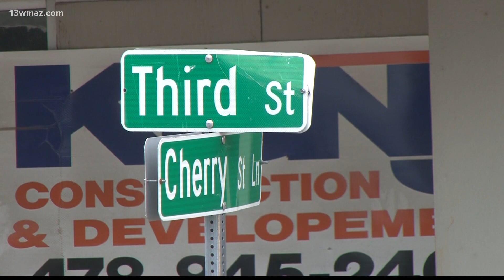First Friday of June brings a 'Fun Zone' to Macon's Third Street Park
NewTown Macon will be including a "family fun zone," which will include live music, games, and an art cart.

13WMAZ News is the #1 station for news and weather in the Central Georgia area, serving people in Dublin, Macon, Milledgeville and Warner Robins.